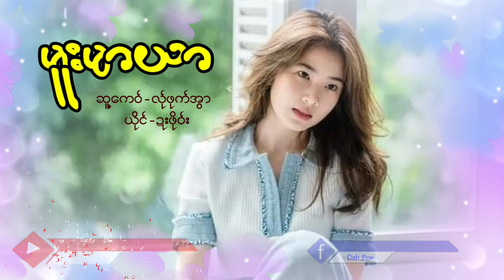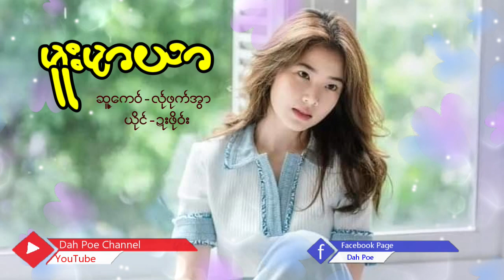Poe Karen Song Moo mar Yar မူးမာယာ ယိုင်-ဍးဖို၀်းDah Poe Channel